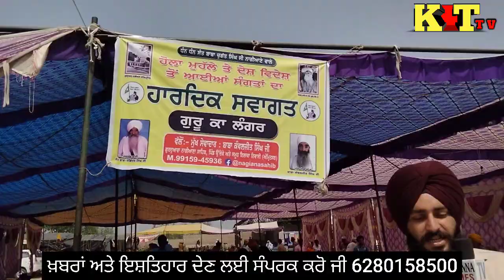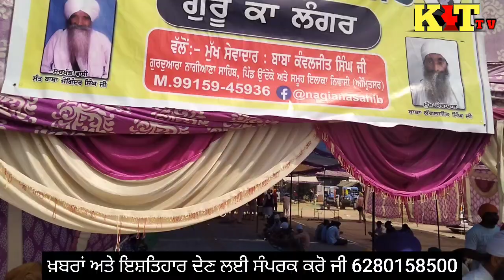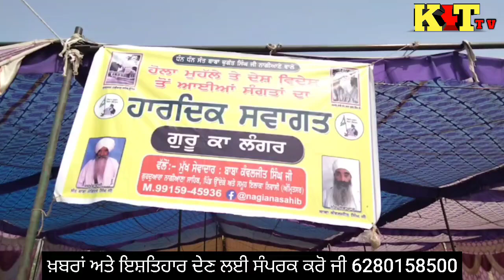ਹੋਲੇ ਮੁਹੱਲੇ ਤੇ ਦੇਸ਼ ਵਿਦੇਸ਼ ਦੀਆਂ ਸੰਗਤਾਂ ਲਈ ਗੁਰੂ ਕਾ ਲੰਗਰ ਲਗਾਇਆ ਜਾਂਦਾ ਹੈ ਨੇੜੇ ਗੁ: ਪਾਤਾਲਪੁਰੀ ਸਾਹਿਬ।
ਮੁੱਖ ਸੇਵਾਦਾਰ- ਬਾਬਾ ਕੰਵਲਜੀਤ ਸਿੰਘ ਜੀ , ਗੁਰਦੁਆਰਾ ਨਾਗੀਆਣਾ ਸਾਹਿਬ , ਪਿੰਡ-ਉਦੱਕੇ ਅਤੇ ਸਮੂਹ ਇਲਾਕਾ ਨਿਵਾਸੀ।